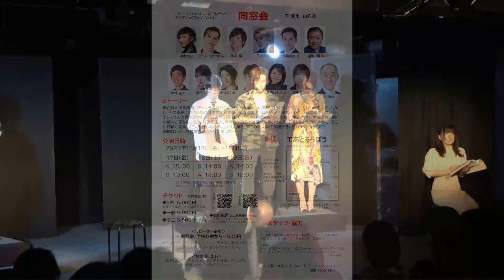[Digest version] Reading live “Alumni Association”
‹Digest edition›
Broadway Bounds Presents
Reading Live Vol.4

“Alumni Association” written and directed by Tsutomu Yamauchi

【schedule】
Friday, November 17th to Sunday, November 19th, 2023
17th (Friday) A 15:00 / B 19:00
18th (Sat) B 14:00 / A 18:00
19th (Sun) A 14:00 / B 18:00

【story】
The setting is a certain luxury hotel.
It looked like a class reunion event with nostalgic smiles everywhere. However, the grudge running deep within him was steadily preparing to turn the devil's blade on him, as if to mock his peace. And one man was killed. From the past to the present, the many barbaric, mean, and cowardly acts that destroyed the bonds of alumni gave rise to hatred, resentment, and envy, which eventually turned into murderous intent. Everyone had a motive. A detective appears and begins searching for the culprit.
However, the second and third murders occur. Who killed him?
What is the motive? The mystery only deepens...

[Theatre] Teatro Lapo
◆B1F, Nissenren Building, 5-1-32 Nagasaki, Toshima-ku, Tokyo
・1 minute walk from the north exit of Seibu Ikebukuro Line “Higashi-Nagasaki Station”
・Toei Oedo Line "Ochiai Minami-Nagasaki Station" 12 minutes walk from A2 exit

[Ticket] All reserved seats (tax included)
◆S seat 6,000 yen (front row guaranteed seat)
◆A seat 5,000 yen/◆Student 3,500 yen

◆Video distribution 3,500 yen + fee
(It will be recorded)

‹Cast›
Yuki Okamoto
Isle Shiozaki  A
Wataru Kaito
Masataka Ishiyama
Shinsuke Baba B
Baku Muromachi A
Kei Kimura B
Ryo Natsume
Asuka Aikawa
Ryuta Mori
Haruka Natsume
Chihiro Yuuka

Satoshi Hori

Produced by - Broadway Bounds